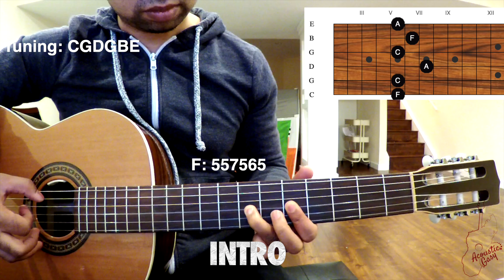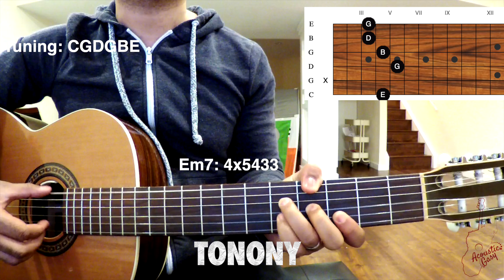Ao Izy e (Mahaleo) - Malagasy Guitar Tutorial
Tendry Gasy (CGDGBE)

Demo: 0:00 - 2:19
Lesona: 2:20

Raha zatra naoty Do Re Mi dia jereo ity pejy ity